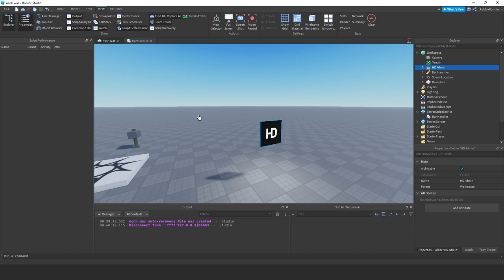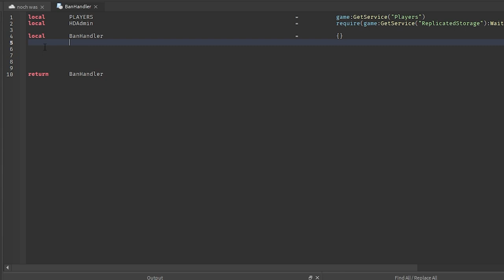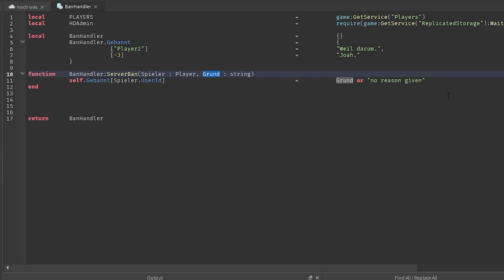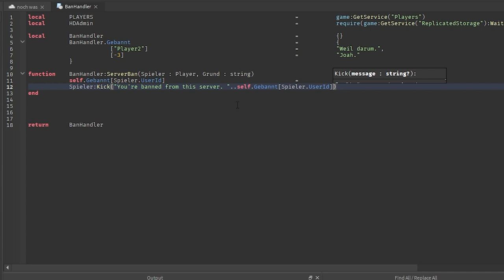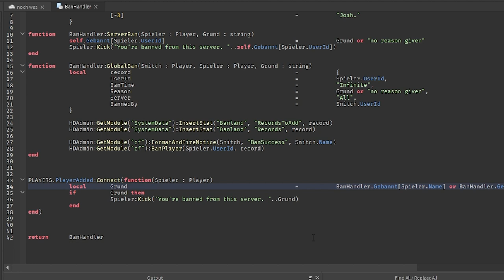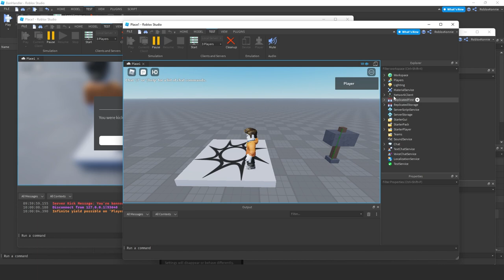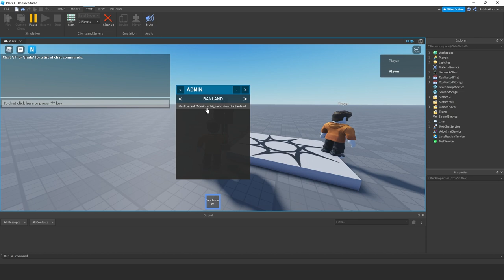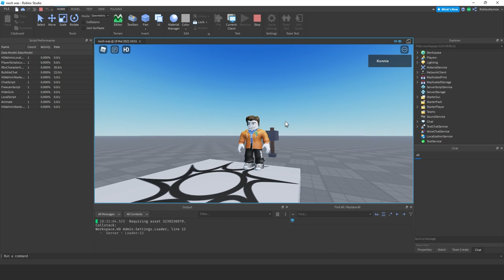Ban Handler für Ban Hammer in Roblox Studio Coden [einfach] | Roblox Studio Tutorial deutsch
Ihr wolltet wissen, wie man den Ban Hanlder aus meinem Ban Hammer Tutorial macht, also zeige ich es euch.

Den Code für das Ban System könnt ihr euch hier holen [nur für Kanalmitglieder Tier 2 oder höher]

00:00 – Intro
01:08 – Ban Handler Coden in Roblox Studio
08:06 – Serverban Test
08:46 – Global Ban Test im Studio
09:17 – Ban Handler Test im Game
10:15 – Kleinen Bug beheben

–               ↓ LINKS ↓                   –

–                ↓ TAGS ↓                   –